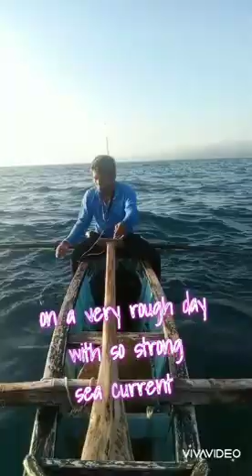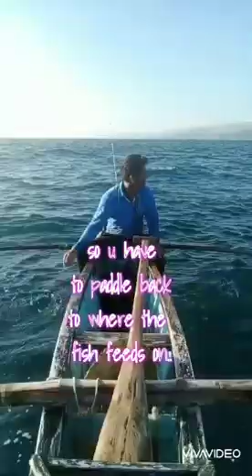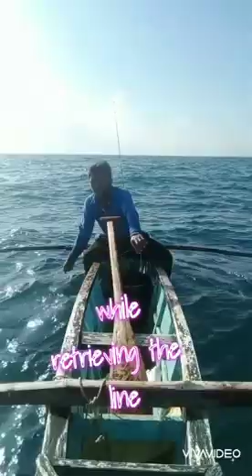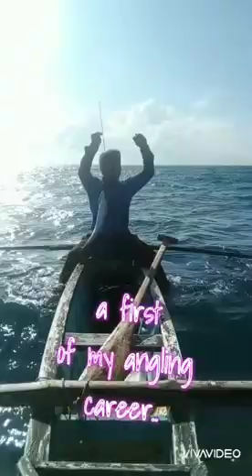one kilo mackerel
mackerel one kilo